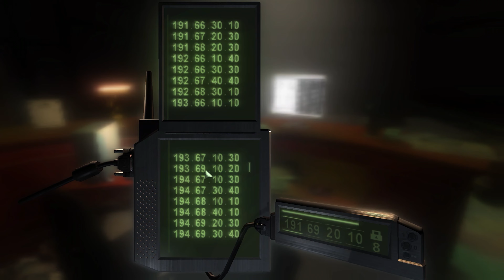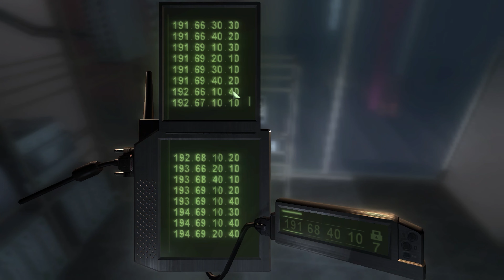Tom Clancy's Splinter Cell Chaos Theory | Part 5 | PC Longplay [HD] 4K 60fps 2160p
Citywide blackouts ... stock exchange sabotage ... electronic hijacking of national defense systems ... this is information warfare.
To prevent these attacks, operatives must infiltrate deep into hostile territory and aggressively collect critical intelligence, closer than ever to enemy soldiers.
You are Sam Fisher, the NSA's most elite black-ops agent. To achieve your mission you will kill from close range, attack with your combat knife, shoot with the prototype Land Warrior rifle, and use radical suppression techniques such as the inverted neck break. Also take on cooperative multiplayer infiltration missions, where teamwork is the ultimate weapon.
As the enemy evolves, so must you.

Desktop Specs:
CPU: Intel(R) Core(TM) i7-8086K CPU @ 4.90GHz (12 CPUs)
GPU: ASUS Radeon RX Vega 64 8GB
RAM: G.SKILL TridentZ RGB 16GB 3600mhz